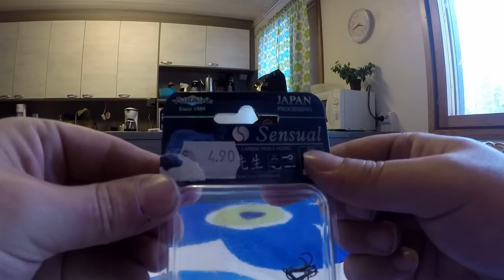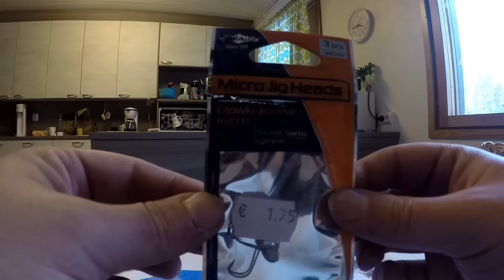One gearilta hajin tarvikkeita ja tehdään tehokas ja edullinen värikoukku ahvenen pilkintään